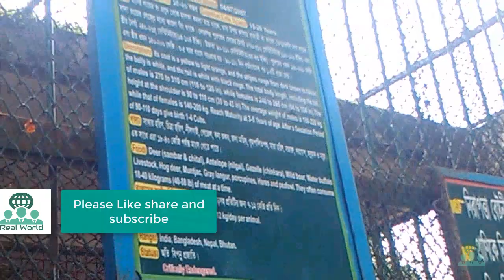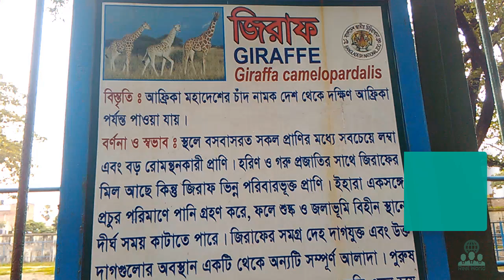বাঘ সিংহের বখরা | 3 MOST VISITED AND RARE ANIMALS IN DHAKA ZOO part-4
Title:বাঘ সিংহের বখরা | 3 MOST VISITED AND RARE ANIMALS IN DHAKA ZOO part-4

 Others video:
 Find us:

About Bangladesh Nation Zoo:
Dhaka zoo was opened in 23 June 1974. It is located in Dhaka Mirpur Bangladesh. From this video you will learn about royale bengal tiger,lion and giraffe.